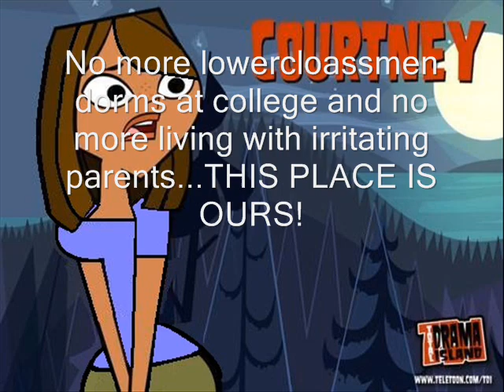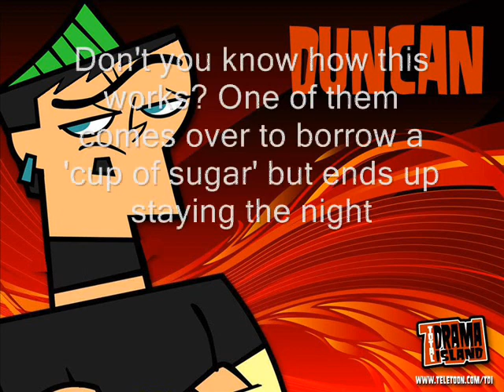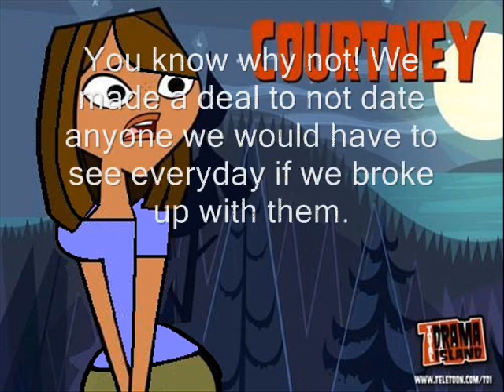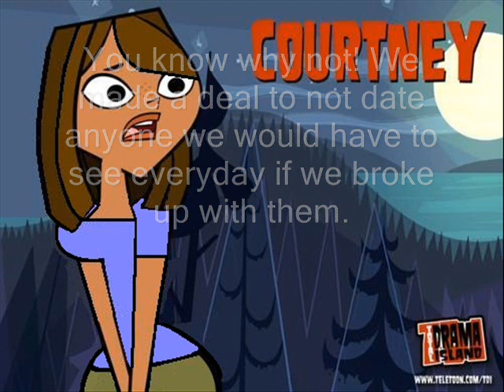Episode 1-The First of Many Encounters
Oh My Scarlatinan Gods...YOU GUYS!
Is this not what we have been waiting for for the past 16 weeks and four days?! (That is how long it has been since I ended the last season. )
ANYWAY! I really hope you guys like this! I know I do :D
I'm not a big fan of the way Court's picture turned out, but I must say I am pretty proud of Bridgette's xD

I am, as always, open to ideas!
I know I have the whole of season 1 already created, but HEY! Season 2 is always an option ;)

Without further ado. PLEASE ENJOY!